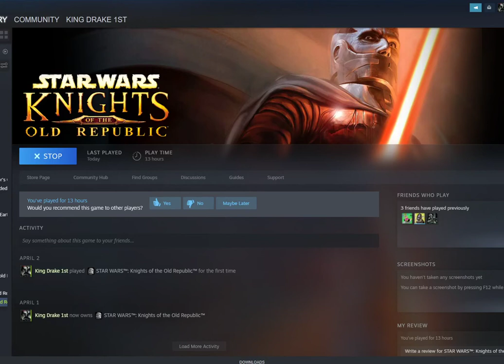Escaping Taris and the Sith blockade: Starwars Kotor EP10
It's the end of the world as we know it, but I feel fine.

Mod Dump:
Taris_Reskin
Revan Items
Fire and Ice HD
CanonGalaxyMapForK1
K1_HighQualityStarsAndNebulas_1_3
Sandpeople_Disguise_Drop_Fix
KotOR 1 Restoration
Dantooine Training Lightsabers
Brotherhood of Shadow Solomons Revenge
High Quality Blasters 1.1 Final
Loadscreens in Color
Quanons Reskins; all of the companion ones with the exception of HK-47
Fen's HK-47
Complete Character Overhaul-Redux